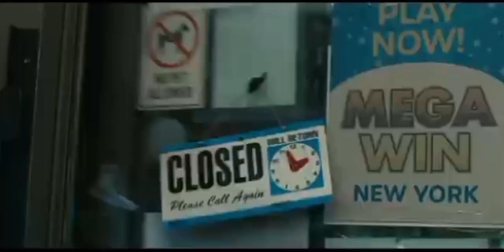my scream 6 review updated